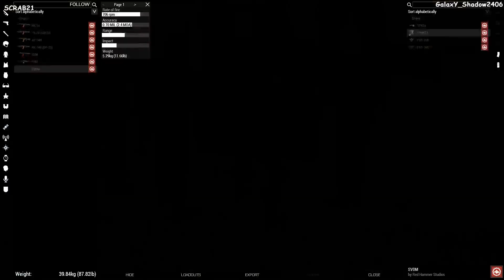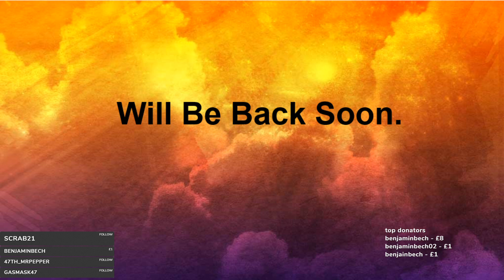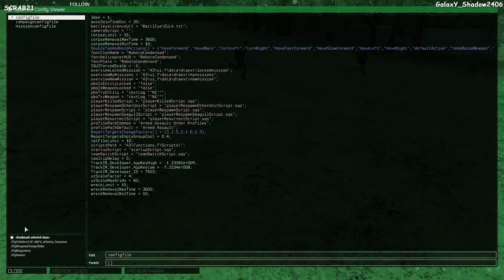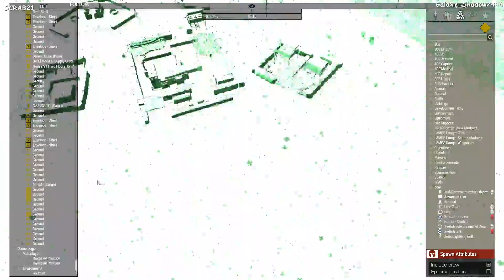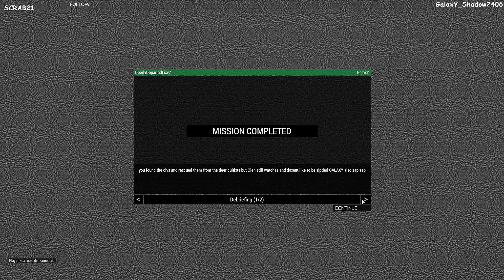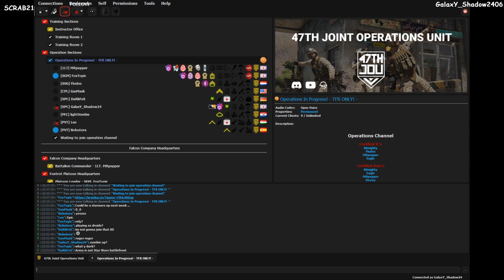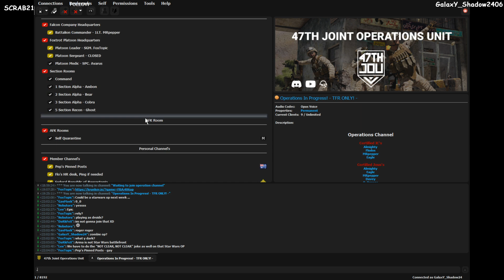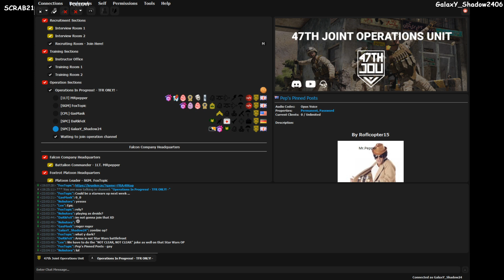Operation Deerly Departed 2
join me as i do my best to keep my team alive as we face some russians and lots of deer people give us some real trouble and some form a deer demi god that well you will see gives us some realy trouble